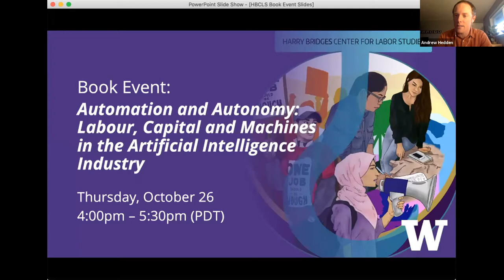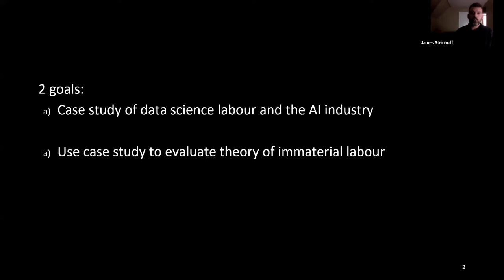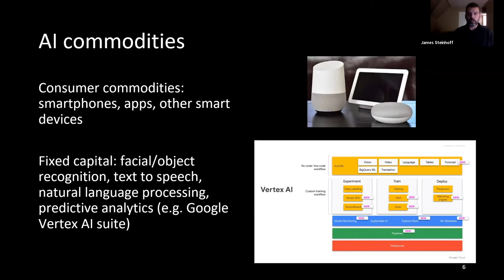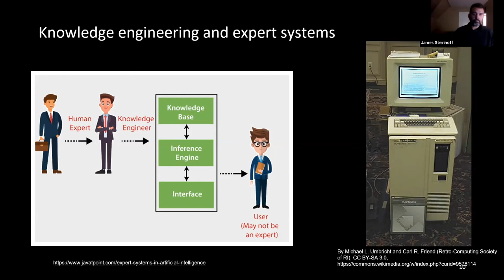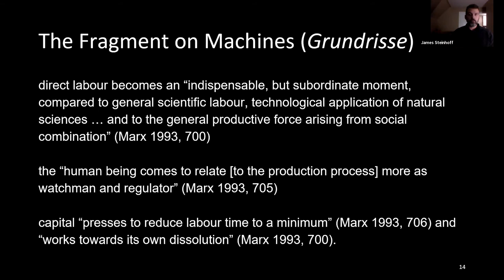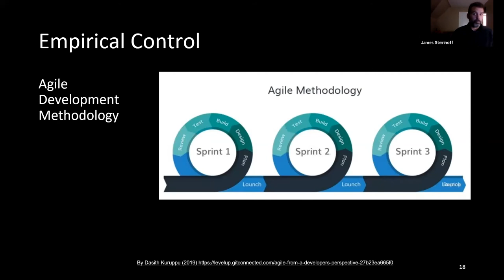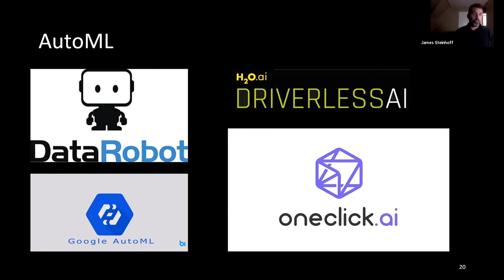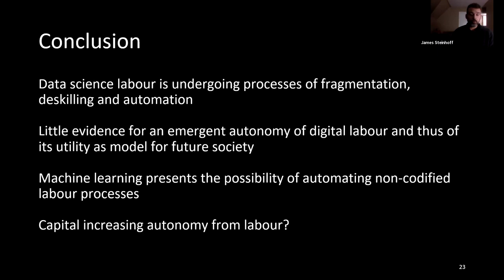Automation and Autonomy: Labour, Capital and Machines in the Artificial Intelligence Industry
Join the Harry Bridges Center for Labor Studies and author James Steinhoff as we discuss his recent book, Automation and Autonomy: Labour, Capital and Machines in the Artificial Intelligence Industry (Palgrave Macmillan, 2021).

The book argues that Marxist theory is essential for understanding the contemporary industrialization of the form of artificial intelligence (AI) called machine learning. It includes a political economic history of AI, tracking how it went from a fringe research interest for a handful of scientists in the 1950s to a centerpiece of cybernetic capital fifty years later. It also includes a political economic study of the scale, scope and dynamics of the contemporary AI industry as well as a labour process analysis of commercial machine learning software production, based on interviews with workers and management in AI companies around the world, ranging from tiny startups to giant technology firms. On the basis of this study, Steinhoff develops a Marxist analysis to argue that the popular theory of immaterial labour, which holds that information technologies increase the autonomy of workers from capital, tending towards a post-capitalist economy, does not adequately describe the situation of high-tech digital labour today. In the AI industry, digital labour remains firmly under the control of capital. Steinhoff argues that theories discerning therein an emergent autonomy of labour are in fact witnessing labour’s increasing automation.

James Steinhoff is a Postdoctoral Fellow at the University of Toronto, Canada. Previously, Steinhoff was Postdoctoral Fellow at the University of Washington's eScience Institute and a recipient of the Harry Bridges Center's Graduate Labor Research Grant.